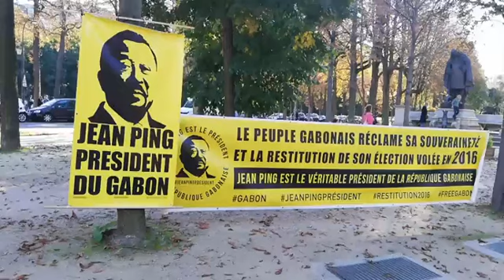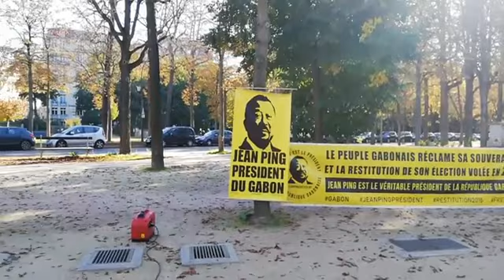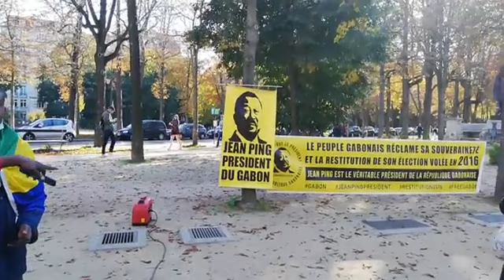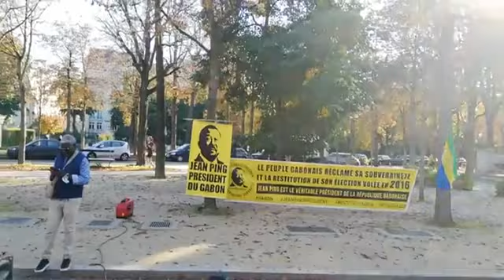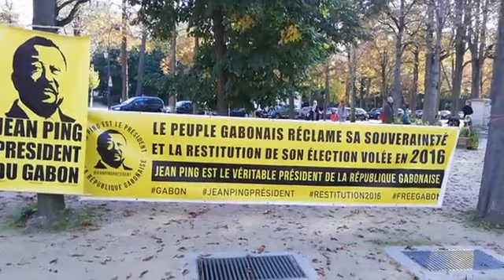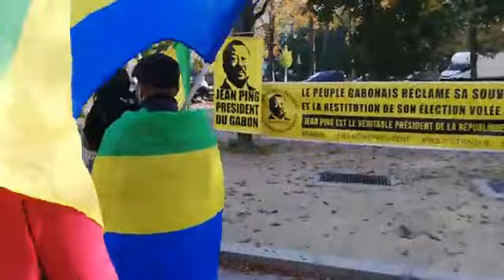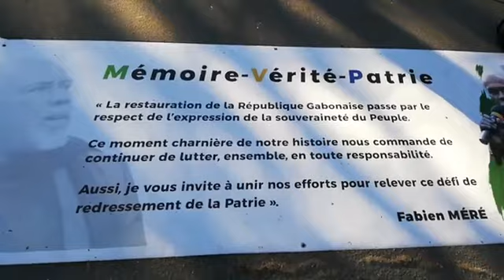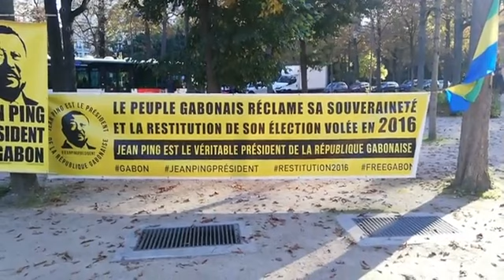🔴Manifestation de la résistance gabonaise de France à l'Ambassade du Gabon à Paris 16/10/2021🇬🇦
🔴(Live) -  Manifestation de la résistance gabonaise de France devant l'Ambassade du Gabon à Paris ce samedi 16/10/2021.

MÉMOIRE - VÉRITÉ - PATRIE

Je ne possède pas de droit sur la musique.